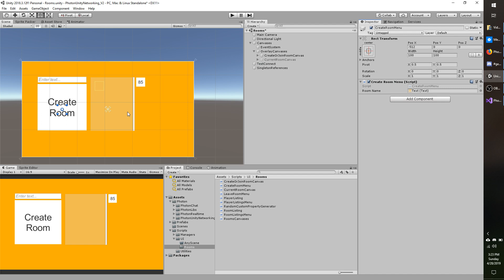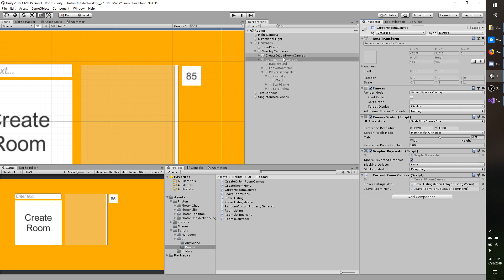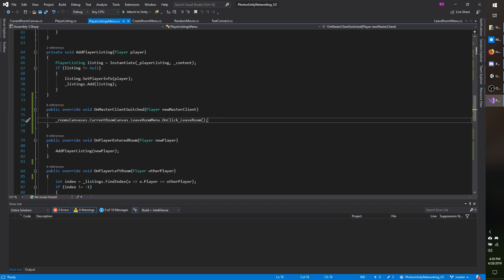Photon Networking 2 - Changing Scenes With RPC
Would you like to help me grow? There are a variety of ways you can support me